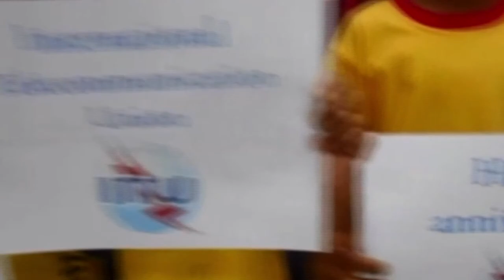Happy 150th Birthday ITU